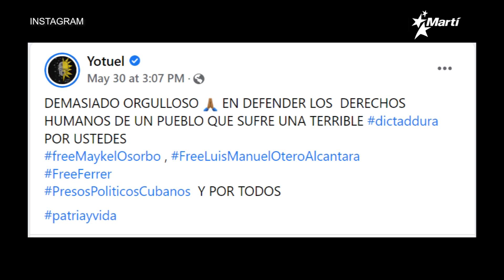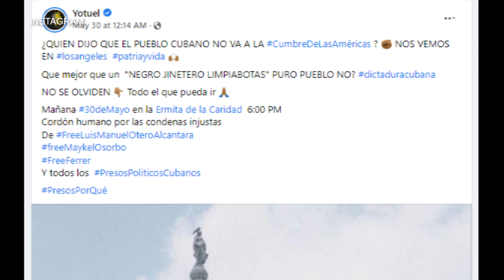Info Martí | Patria y Vida estará presente en la Cumbre de Las Américas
Yotuel Romero ha sido invitado a la Novena Cumbre de las Américas, que se celebrará la semana que viene en Estados Unidos.